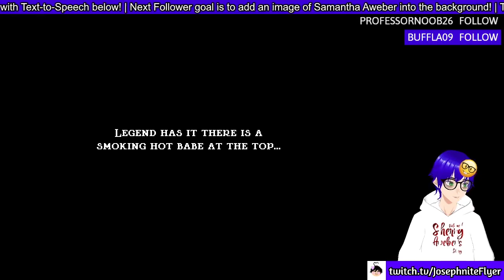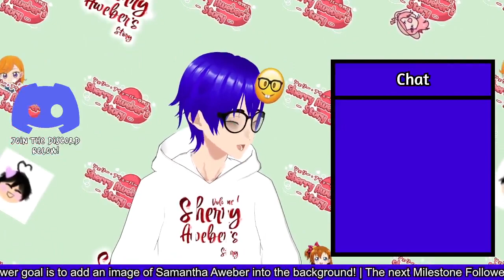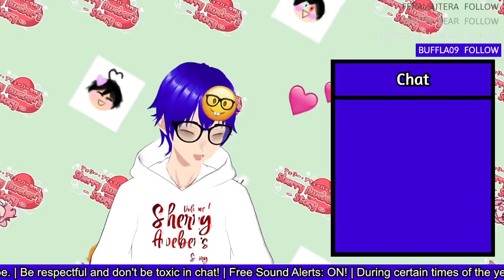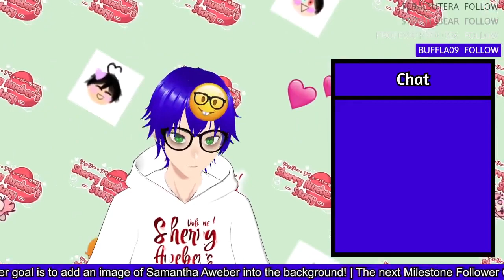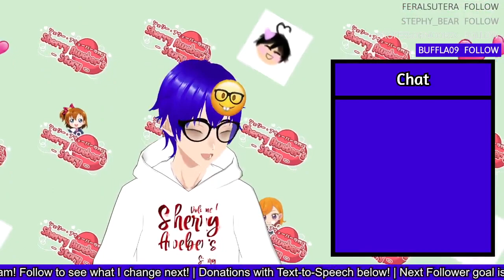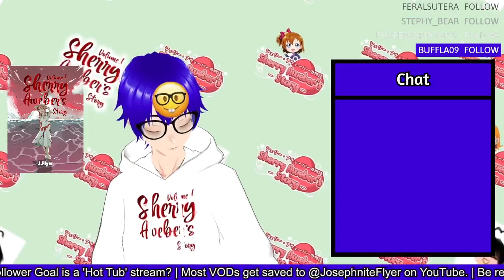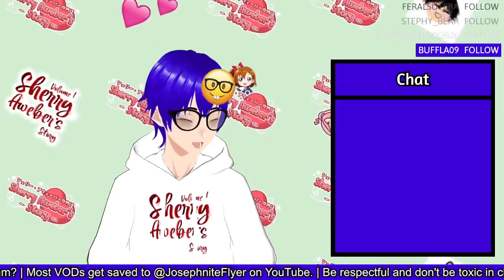No wait...why am I playing Jump King again ffs...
Is this the first solo thumbnail of Jump King?